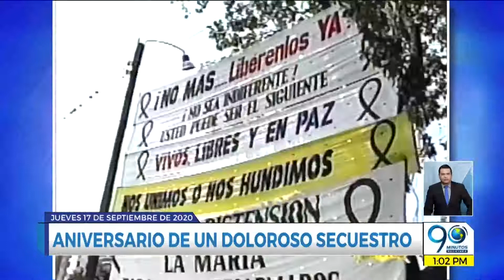Septiembre 17 2020 - Titulares Emisión Central